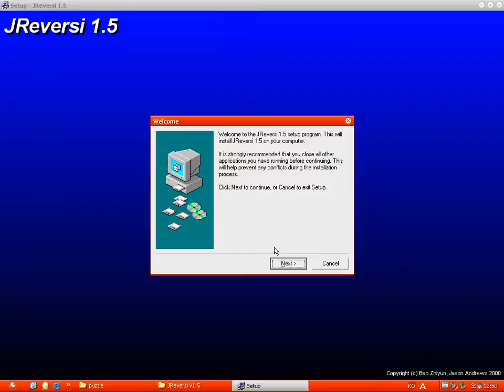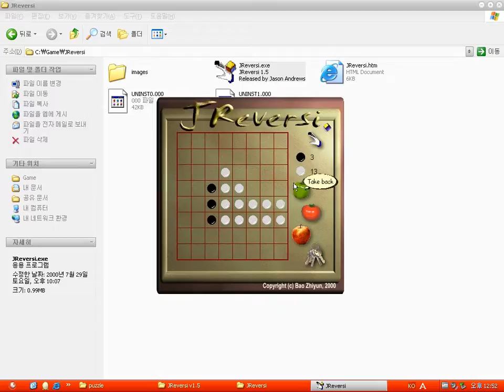JReversi v1.5 (Windows game 2000)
JReversi is a Reversi (Othello) game made by Bao Zhiyun & Jason Andrews.
That's all.